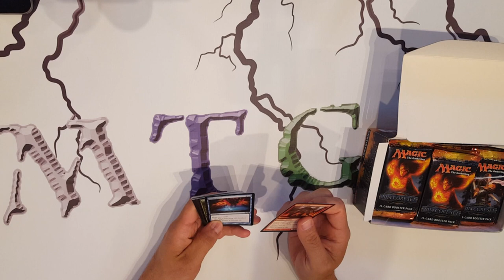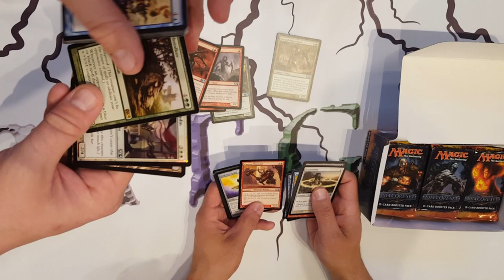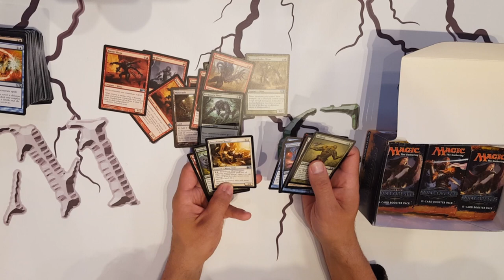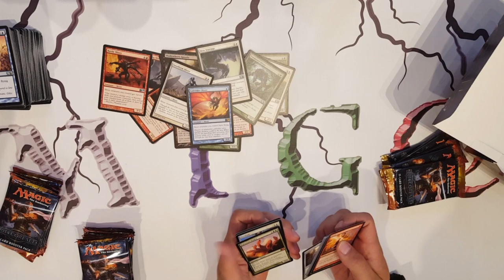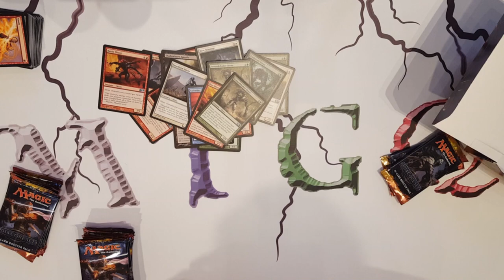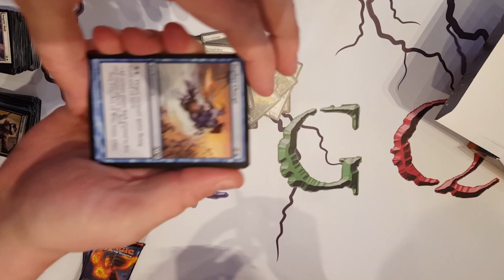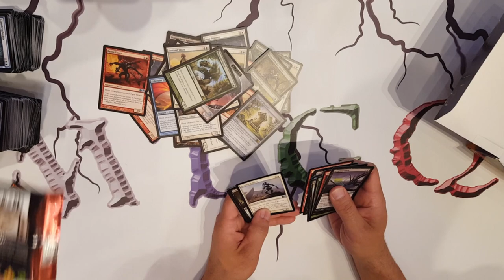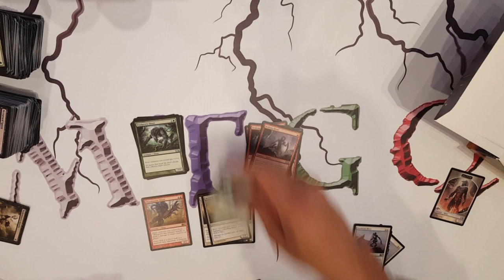Ouverture d'une boite de core M14 on chasse les Slivers!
Credit